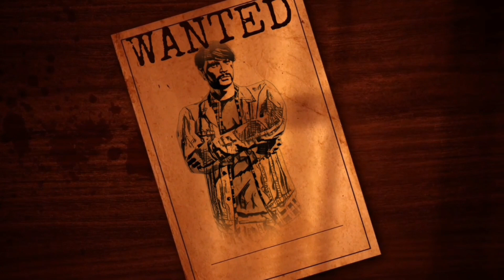Capital miller song gta 5 version